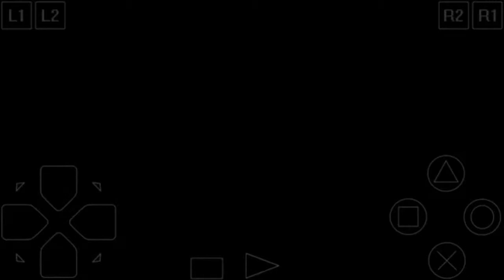Cara Mendapatkan Ikan Legendaris di Harvest Moon Back to Nature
trik harvest moon back to nature saah satunya adalah
cara mendapatkan ikan legendaris
contoh nya ikan sea bream , ikan char, catfish dan lainnya

tempat dan syarat saya sudah jelaskan di video
jadi simak jangan di skip oke

THIS VIDEO JUST TO FUN

JUST ADD